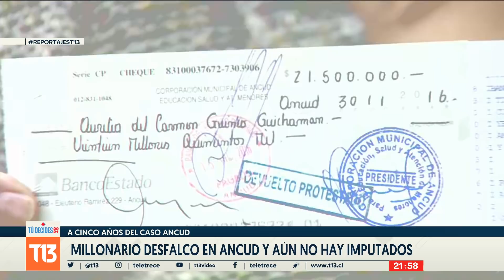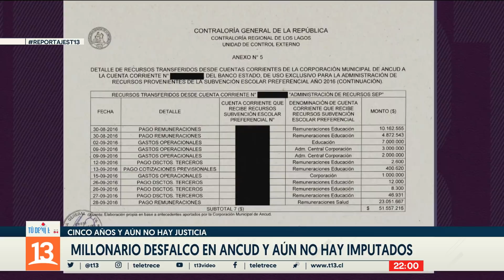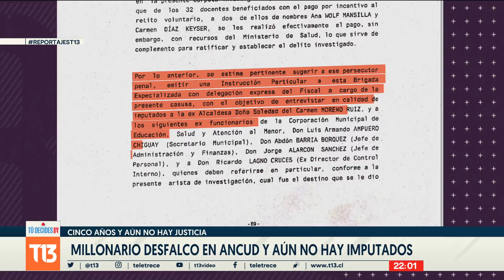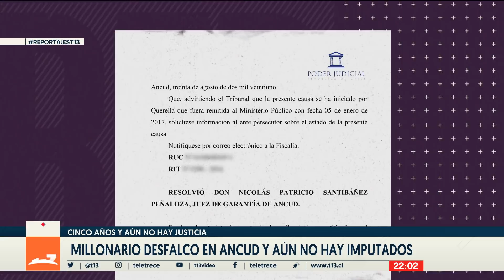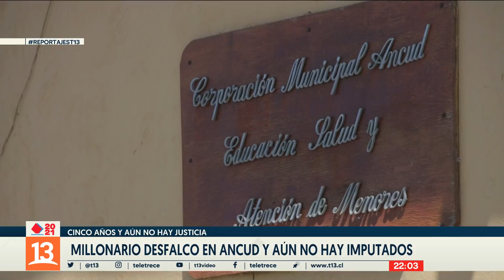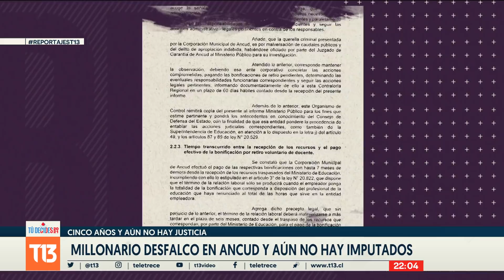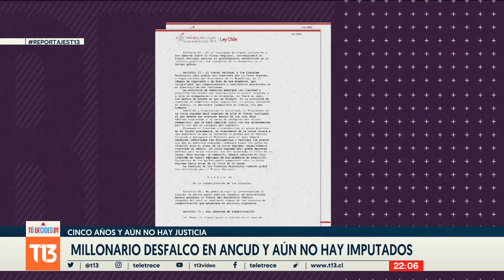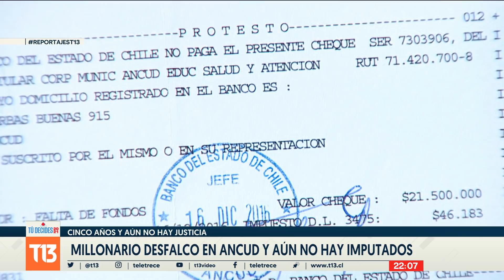Millonario desfalco en Ancud hace cinco años y aún no hay imputados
La crisis financiera de la Corporación Municipal de Ancud sigue profundizando el drama de cientos de trabajadores de la Educación, a quienes no se les están pagando regularmente sus cotizaciones previsionales. Es el efecto más notorio de un presunto desfalco, ocurrido hace más de 5 años, cuya investigación penal permanece estancada, generando una serie de cuestionamientos de la comunidad al trabajo de la fiscalía.